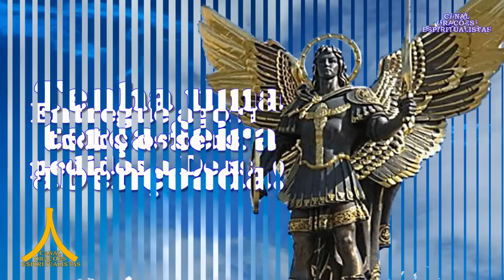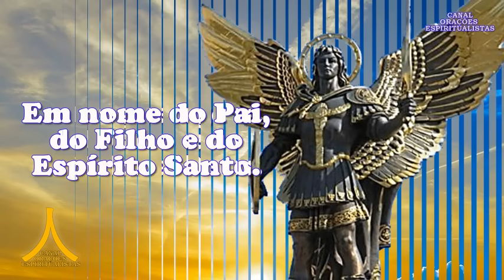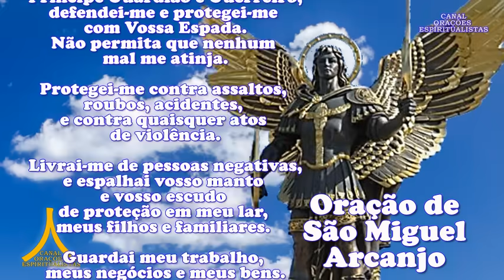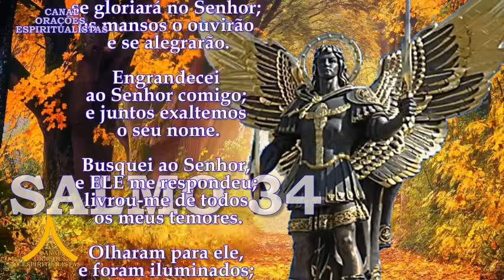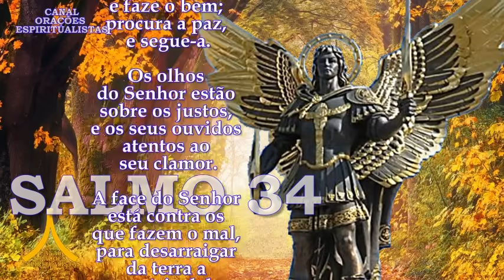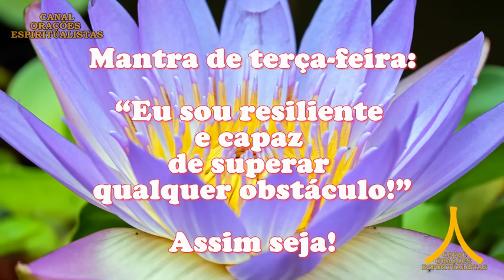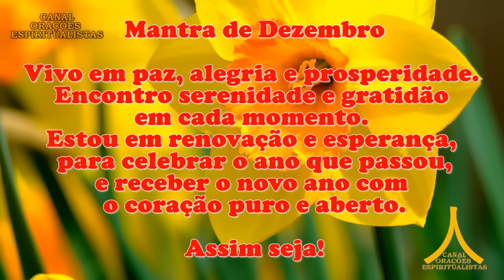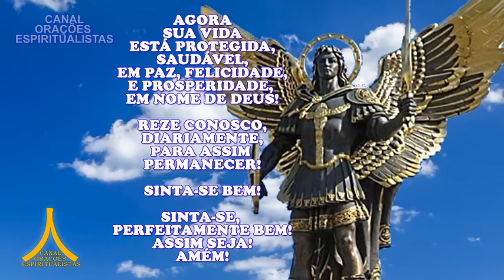Oração da Manhã e para todo dia 30 jan 24, São Miguel Arcanjo, Proteção Espiritual, Salmo 34